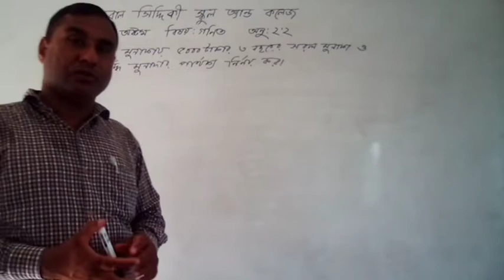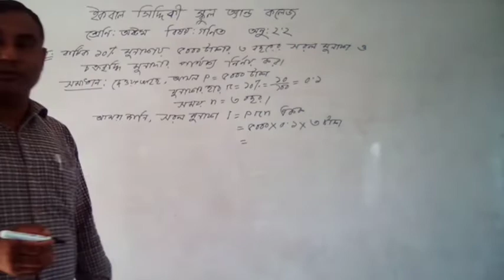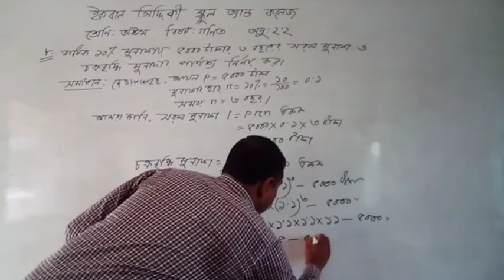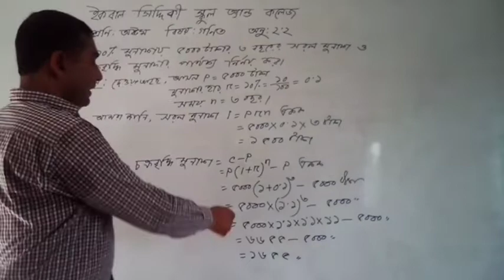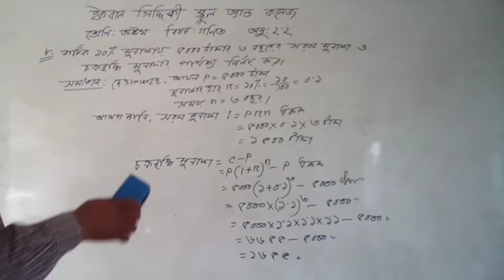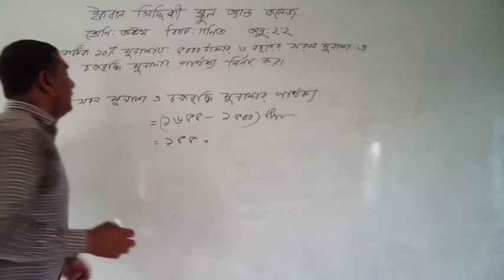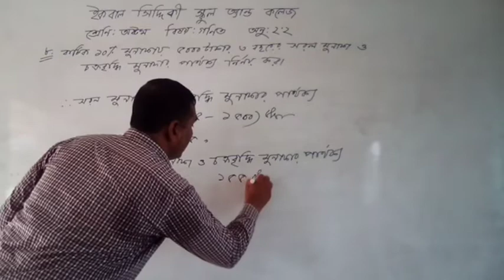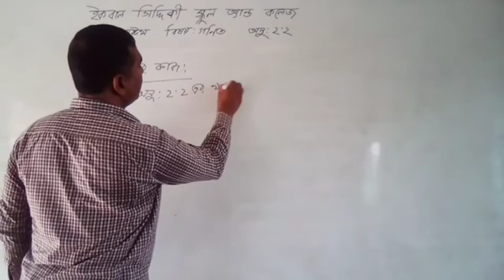৮নং সমস্যার সমাধান | অধ্যায়:২.২ | গণিত | অষ্টম শ্রেণি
Md. Abu Taleb
Asst.Teacher